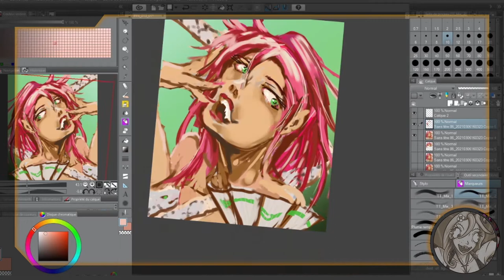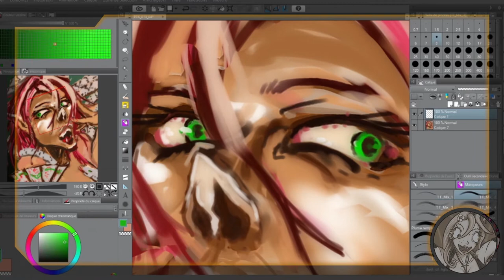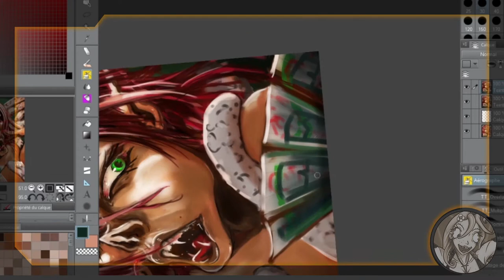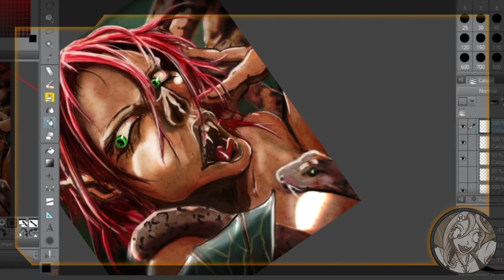Bat-Snake-Girl - speedpaint csp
here's a sunny snake girl... in her vampire form I guess X_X...
✨ with this speedpaint serie, I'm sharing my digital drawing/painting artworks made in Clip Studio Paint
🙊 I mostly scribble and play with filters hoping to improve my digital painting skills and having fun!
👻 I draw the sketch on a tablet or on paper then color the main part with csp
Software: IbisPaint X + Clip Studio Paint on a Wacom Cintiq